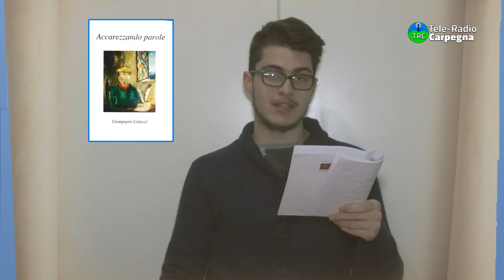TRCPoesia: "Il parco delle Querce" di Giampaolo Colocci